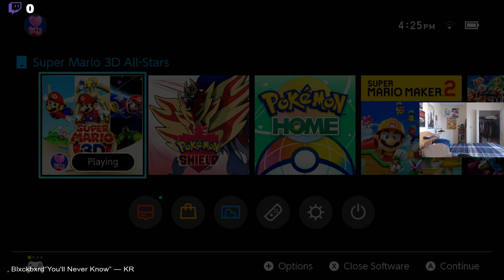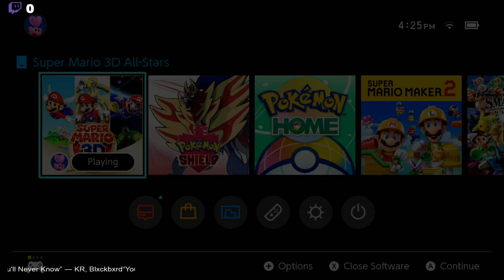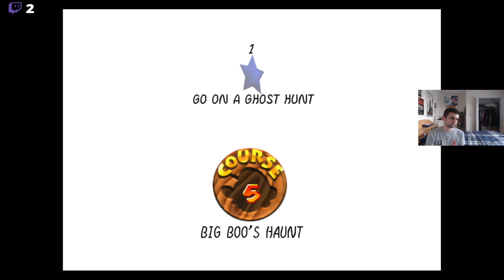Highlight: 🔴 SUPER MARIO 3D ALL-STARS WALKTHROUGH #1 (Part 2) 🔴